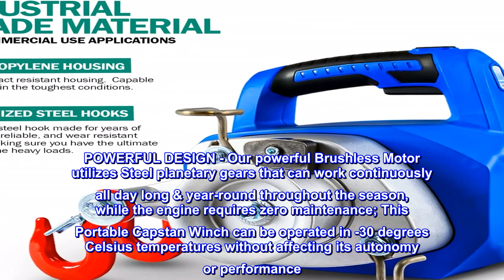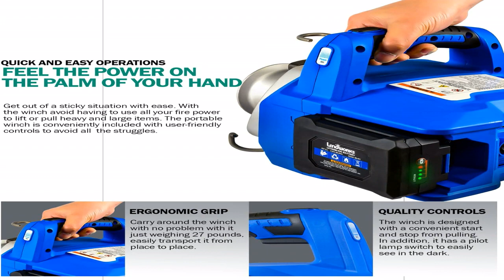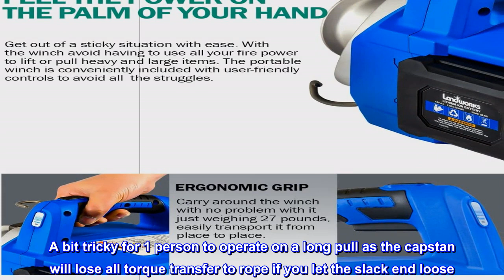Great product - Landworks Electric Towing Capstan Winch Hoist Portable Cordless Brushless Motor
PROFESSIONAL SPECS - This Portable Capstan Winch is a DC 48V 1296W Max All-Electric System; Max Load Capacities: Single Line Pulling Force: 1000LBS / 454kgs & Double Line Pulling Force: 2000LBS / 908kgs; This Capstan Winch is to ONLY to be used with a High-Performance Low Stretch Rope of 100' Feet 3/8" Diameter (0.39"-0.47" Inches / 10mm~12mm) or unlimited rope length is applicable
POWERFUL DESIGN - Our powerful Brushless Motor utilizes Steel planetary gears that can work continuously all day long & year-round throughout the season, while the engine requires zero maintenance; This Portable Capstan Winch can be operated in -30 degrees Celsius temperatures without affecting its autonomy or performance
EXCELLENT EFFICIENCY - Fast charge times & versatile climate viability, high load power outputs, long cycle & shelf life. Li-Ions have a spill-proof safe design; One 2 Amp Hour Li-Ion & Charger are included; 4 Amp Hour Li-Ion available for purchase; If necessary, it only takes a few seconds to change the battery on the spot and continue at the same pace
SAFE & PROPER USE - Utilize the easy to use Instant Start Button for proper operation, with eye & hand protection recommended during operation; Great for Forestry, Hunting, Garden/Lawn, Off-Road, Farming Upkeep & Light Construction/Commerical Projects
This Portable Capstan Winch is a DC 48V 1296W Max All-Electric System. Max Load Capacities: Single Line Pulling Force: 1000LBS / 454kgs & Double Line Pulling Force: 2000LBS / 908kgs. This Capstan Winch is to ONLY to be used with a High-Performance Low Stretch Rope of 100' Feet 3/8" Diameter (0.39"-0.47" Inches / 10mm~12mm) or unlimited rope length is applicable.

High torque, ok battery life
Pull 800lb machinery up a steep hill no problem. Capstan is a 2 handed operation. I wish the unit was designed with a secondary tensioner pulley to keep the rope taught against the capstan spool. Operation is a bit awkward single handed as you need one hand to hold the power button down and another to take up used rope and not let if go slack. A bit tricky for 1 person to operate on a long pull as the capstan will lose all torque transfer to rope if you let the slack end loose. Battery seems good for about 5-10 minutes under medium-hard load. Included rope seems to be decent quality and pretty abrasion resistant so far.